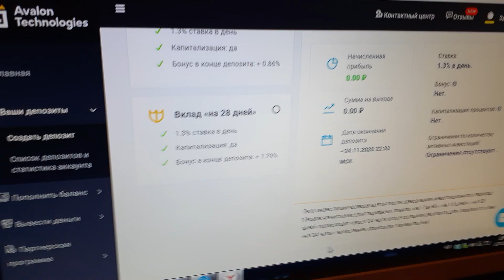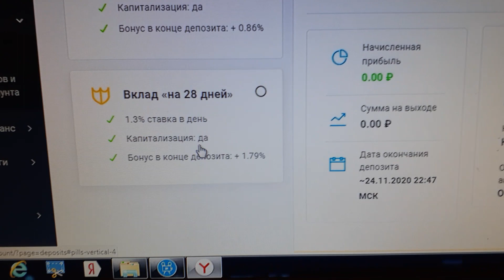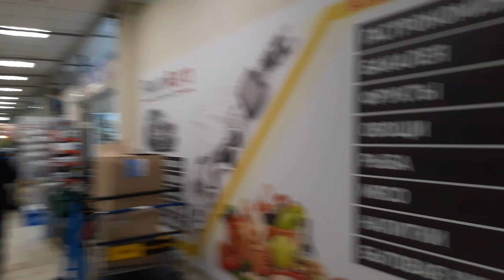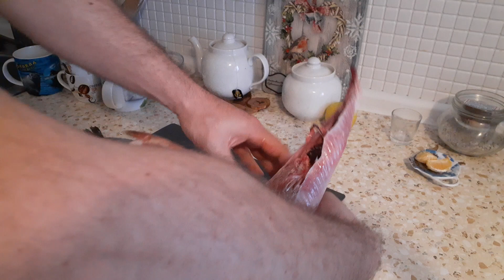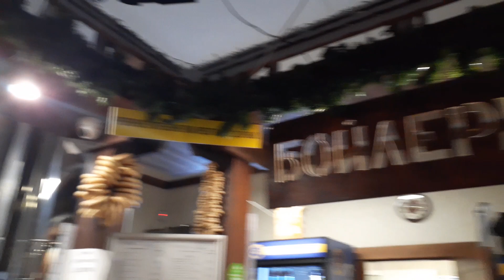ВЛОГ: Иван Грозный?/ На дне/ Снова посылка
Живу в Самаре